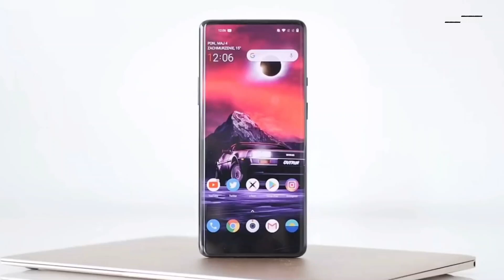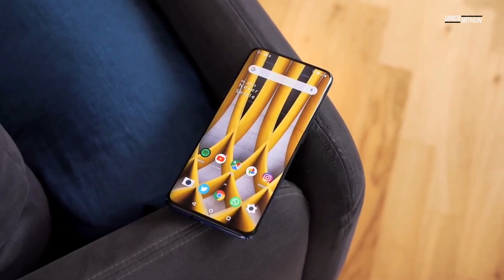সবার বাপ | Redmi Note 10 Pro - Price, Specifications, Release Date In Bangladesh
( TechHUNT24 )